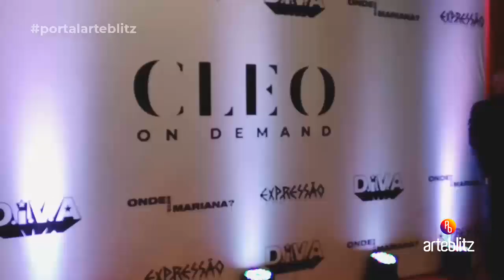Cleo On Demand - Cleo lança projeto com empoderadas Popozuda, MC Rebecca e King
Veja no ArteBlitz.com -
Ela mostrará em plataforma do Instagram conteúdo audiovisual com temas como feminicídio, LGBTQI+ e artes